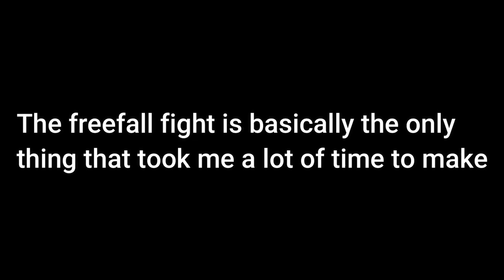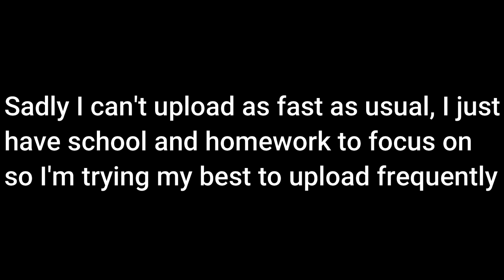ROBLOX Flash Fan Remake The Flash vs Zoom Season 2 Epi 6